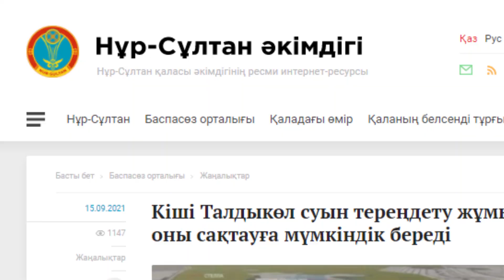АҚҚУЛАР АЙДЫНСЫЗ ҚАЛАМА? ТАЛДЫКӨЛДІҢ ТАҒДЫРЫ